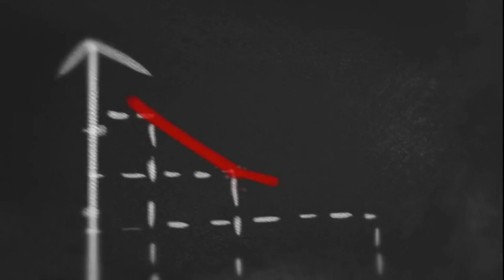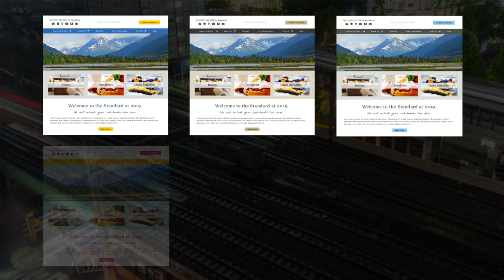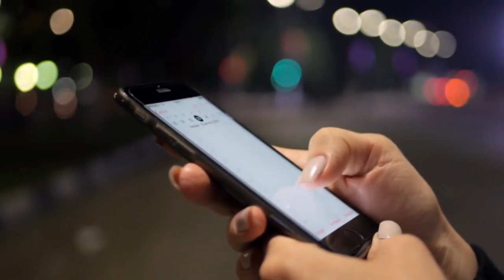Free Acorn Marketing Website Giveaway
Descriptions for closed captioning:

0:00 – Brown wood desk with a white coffee cup and saucer, two yellow and one green pencil, an apple and a woman’s hands holding a smart phone with the words, “YOU WON” on the screen
0:04 – A pop-up flies in that says, “Win a Free Website”
0:10 – Wooden surface with calendar pages dropped onto it in reverse order, going back in time
0:14 – A gas stove with a cast iron skillet full of 3 eggs sitting on it. A hand mixes in chopped pieces of tomato
0:17 – A bedroom – a bed with fluffy white bedding, and two robes lying on it. Camera looks around the room to show a lighted wooden headboard, and a brick surface wall, as well as a window.
0:27 – A man with a watch writes while sitting at a desk in the dark, lit only by the computer glare, hand held to head in consternation. The man throws the pen he’s writing with and crumples up the paper.
0:35 – A casually dressed man and woman look at a computer tablet in dismay as they talk about what is on the screen
0:53 – A metal baking tray full of red candied apples
0:55 – A bushel basket of red apples violently explodes, with apple pieces cascading everywhere
1:00 – A bearded man worriedly stares at a laptop screen, holds his hand over his mouth and then runs his hand through his hair.
1:08 – Gleaming chrome escalators with people rushing up and down
1:12 – Blonde-haired woman in a kitchen looks at a laptop whilst talking on a cellphone and shaking her head with a look of concern on her face
1:21 – Chalk line drawing starts on a blackboard, forming a downward-trending chart and then turning red as it goes to the very end of the chart
1:32 – Crowd of people walking along a busy street, only legs visible. Foreground is cement tile – a red street car slowly comes into view from the left.
1:40 – Woman’s hands count out crisp American dollars of higher-denominations
1:50 – Red galaxy symbol with bursts of red light on a black background turns to blue, then green as these words come onto the screen: FAST LOADING, MOBILE FIRST, RESPONSIVE, ADA WCAG 2.0 AA, GDPR, SCHEMA, SEO OPTIMIZED, SECURE HTTPS://
2:16 – A woman in a white flowing blouse stands in a huge field of sunflowers. She throws her straw hat into the air as the camera pans up to view a sunset
2:24 – Train trestles over a city street with cars and trains zooming along quickly
2:31 – Several website homepages come into the screen to demonstrate the many color scheme options available
2:42 – Looking down the chute of a blue waterslide as we slide along
2:50 – A pair of blue eyes looks at a computer screen through thick, black glasses frames
2:57 - A metal baking tray full of red candied apples
3:04 - Brown wood desk with a white coffee cup and saucer, two yellow and one green pencil, an apple and a woman’s hands holding a smart phone with the words, “YOU WON” with fireworks on the screen, then “Claim Prize” in red
3:12 – A woman’s hands scroll through a smart phone on a background of street and traffic lights
3:20 – A man in a plaid shirt sitting at a wooden counter with a mug of coffee taps the numbers from the credit card he is holding into a silver laptop
3:28 – Black background with a red banner at the bottom. A map marker pops in with the words, “Click Link in the Description Below”. Acorn Internet Services logo comes in. “Enter to Win” comes into red banner.
3:40 – Gray background with Acorn Internet Services logo and red banner with the words “Enter to Win”